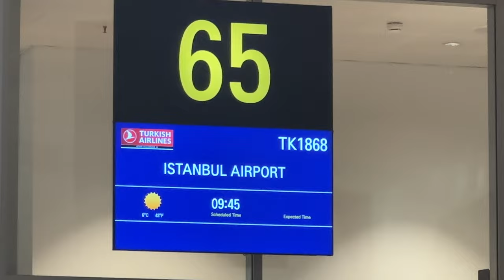The Road to Coppa Italia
Behind the scenes of Coppa Italia and travel to Istanbul for Champions League quarter finals! Enjoy :)

Our Camera Gear:
Canon AE-1 Program - 35mm Film Camera
Canon AF35M - 35mm Film Point & Shoot
Sony A6500
Zeiss 16-70MM Lens